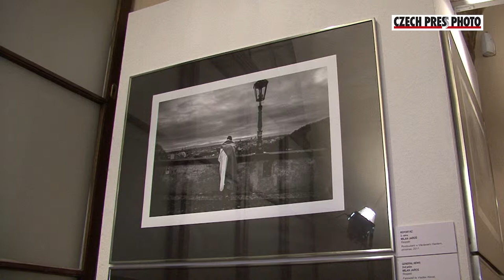Milan Jaroš - Cena diváků Czech Press Photo 2012.mpg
Fotograf Respektu Milan Jaroš převzal na Staroměstské radnici v Praze 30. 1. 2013 Cenu diváků za ročník 2012. Snímek - Rozloučení s Václavem Havlem.